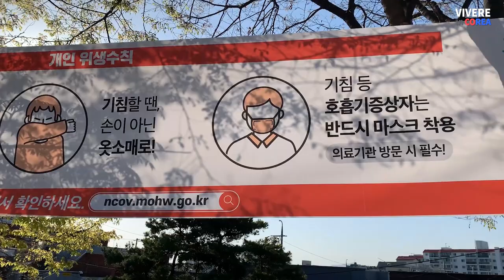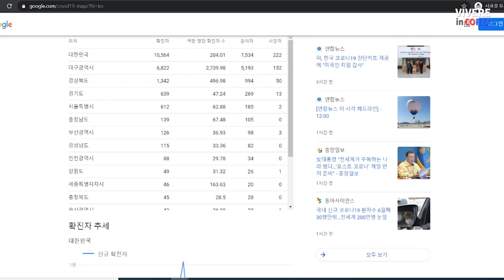Il mio servizio per le IENE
Vi spiego e vi mostro cosa e' successo con la redazione de LE IENE.